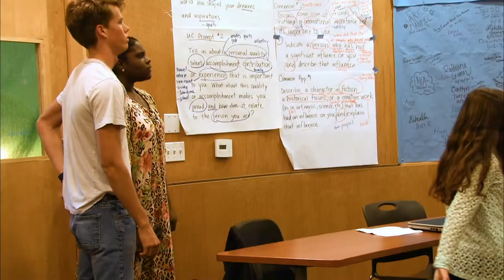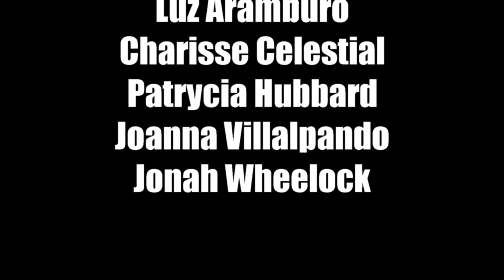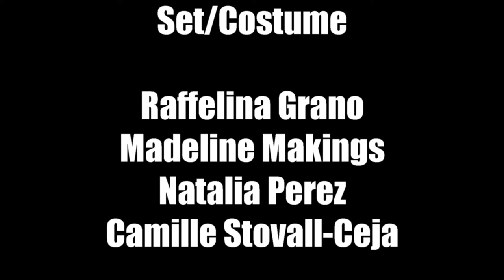Project Based -- Episode 1 "The Pilot"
Senior year 2012/2013 High Tech High International

Project Based is a three-part mockumentary based on life at High Tech High International.  Students from Stephanie Lytle's 4/5th period English class designed a sitcom based on student archetypes they thought were common around the school.